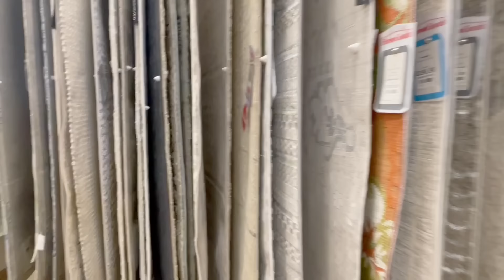Primavera 2024 🦋Decoraciónes Para Mi Casa🏠Tour Homegoods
Nueva Decoración de primavera 2024